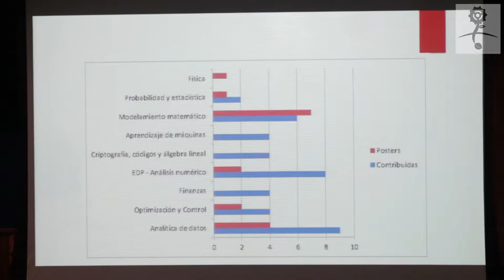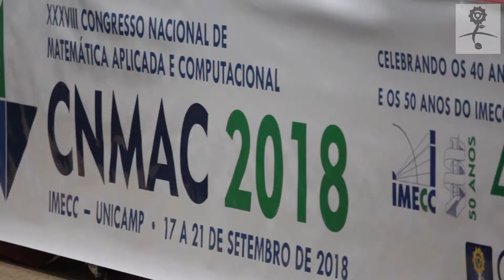CNMAC 2018 - Primeiro Dia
Reportagem feita pela equipe jornalística do CeMEAI.